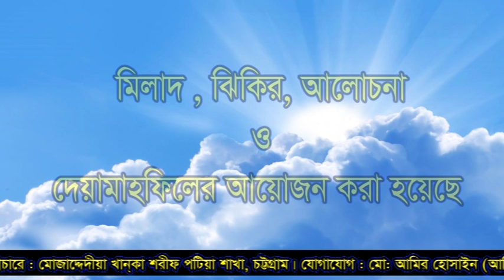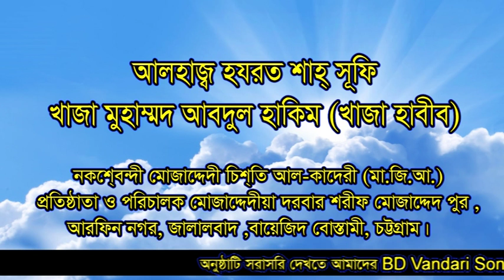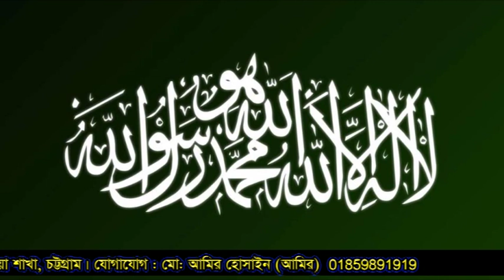মোজাদ্দেদীয়া খান্ কা শরীফ পটিয়া শাখা _ প্রচার ভিডিও _ BD Vandari Song